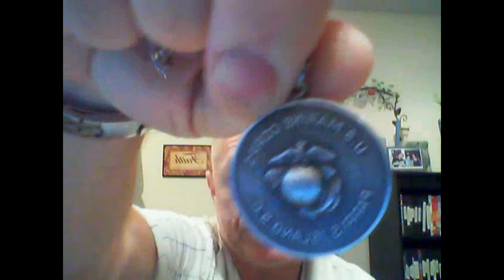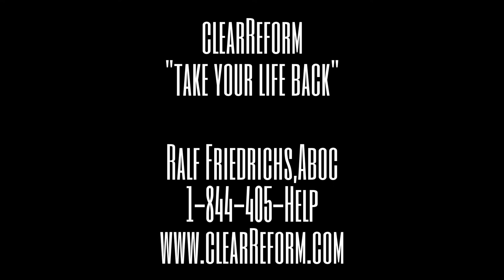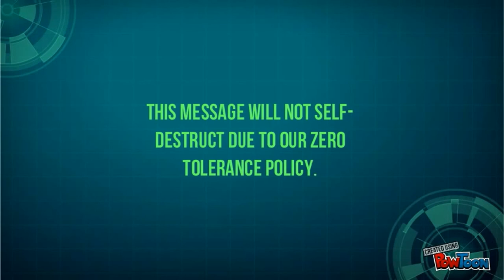TAKE YOUR LIFE BACK TODAY SHOW WITH RALF FRIEDRICHS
"HOW TO QUIT DRINKING WITHOUT AA"
 WITH RALF FRIEDRICHS